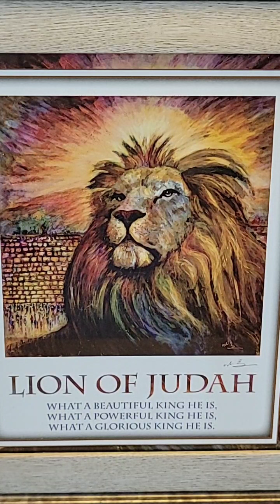August 6, 2021